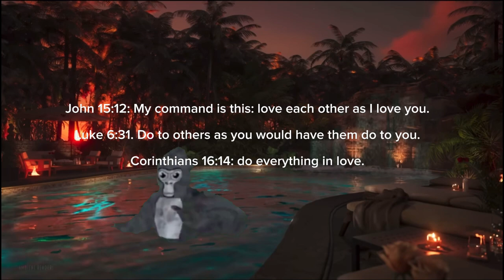I Pretended To Be A Noob In Gorilla Tag…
I pretended to be a noob in gorilla tag. no harm was caused but there were some painful moments.

Timestamps
14:21 showing skill
14:44 telling him the truth
1:30 asking people to teach me

John 15:12: My command is this: Love each other as I have loved you. Luke 6:31: Do to others as you would have them do to you. Corinthians 16:14: Do everything in love. Proverbs 17:17: A friend loves at all times, and a brother is born for adversity

Songs used/credits: Benjamin-You guy and Shiny RÖXX